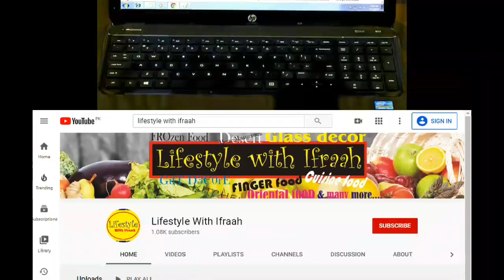Breadcrumbs Homemade Recipe||How To Make Bread Crumbs Very Easy||Bread Crumbs Easy Recipe By ifraah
AOA viewers,
Today learn how to make bread crumbs very easy with tips and tricks.Breadcrumbs homemade recipe or bread crumbs homemade recipe are very easy and simple to make. This perfect bread crumbs recipe can keep for months at room temperature or in the refrigerator. The bread crumbs easy recipe by ifraah used in many snacks recipes to make it crispy & crunchy covering especially in fritters,chicken cutlets,French fries,fried chicken, fingers & more.You can use these bread crumbs homemade recipe for making your iftaar recipes in this Ramadan.

Must try out breadcrumbs homemade recipe
Enjoy! Please give us your feedback in the comments box section.

Ingredients
Sliced bread without edges10 pcs or 1 cup
Parsley ¼ tsp

                                                                     (Queries solved)

1) how to make bread crumbs very easy
2) how to make perfect bread crumbs
3) how to make easy breadcrumbs
4) how to make bread crumbs recipe
5) how to make breadcrumbs recipe
6) breadcrumbs banane ka tarika
7) breadcrumbs kaise banate hain
8) breadcrumbs kaise banaye
9) breadcrumbs banane ki tarkeeb
10) bread crumbs banana recipe
11) bread crumbs banana sikhaye
12) bread crumbs kaise banaye
13) bread crumbs kaise banayenge
14) bread se bread crumbs kaise banaye
15) bread crumbs ghar mein kaise banaen
16) bread crumbs homemade recipe
17) breadcrumbs ki recipe in hindi
18) breadcrumbs banane ki recipe
19) bread crumbs easy recipe
20) breadcrumbs homemade recipe
21) bread crumbs recipe in urdu
22) bread crumbs recipe in hindi
23) bread crumbs recipe in home
24) bread crumbs recipe at home in hindi
25) bread crumbs recipe at home
26) breadcrumbs recipe in hindi
►Other amazing Snacks recipes are:-